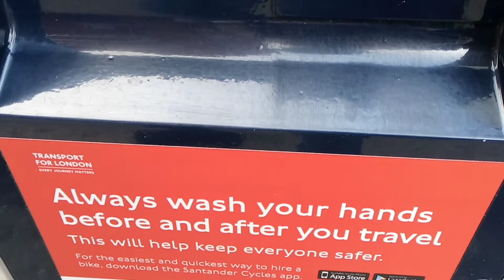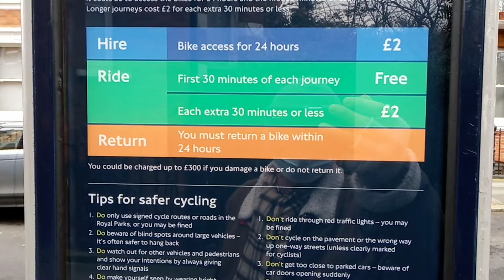BEHIND EARL'S COURT STATION LEADING TO BUS STOPS NORTHBOUND🏴󠁧󠁢󠁥󠁮󠁧󠁿!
Bought some Filipino stuff at Filipino shop in Earl's Court. Today I'm showing you the backside of Earl's Court Station.